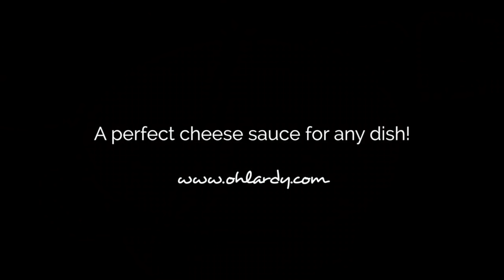Easy Homemade Cheese Sauce Recipe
Homemade cheese sauce, made from four simple ingredients, can be an amazing addition to your cooking skills.  I mean, come on, what CAN’T you put cheese sauce on?

Would you like to get more tips and tricks from Oh Lardy on how to live your healthiest life yet?

Making your own cheese sauce doesn’t need to be so scary.  As long as you follow a few simple tips, you will have a creamy sauce that will keep everyone coming back for more.

My husband is the resident cheese sauce maker, so one evening I was able to capture his cheese sauce making process.  I wanted you to be able to SEE what it looked like, so that you have a good idea of what to look for when you make your own.  This process involves lots of stirring and a bit of patience. And if you are like my husband you might include a pint of beer to enjoy while you are doing all of the stirring.

You may notice that my husband never measures anything.  Remember?  When I asked how much milk he was adding he said, “Enough.”  The whole time he was adding milk he was waiting for the perfect consistency.  When he got there, he knew it.  When he was adding cheese, he was looking for a fantastic cheesy taste.  He added cheese until it tasted right.  Making cheese sauce really couldn’t be simpler and with practice, yours will be amazing too!